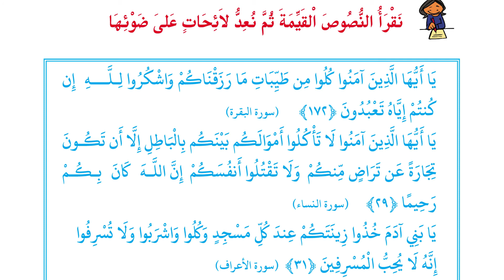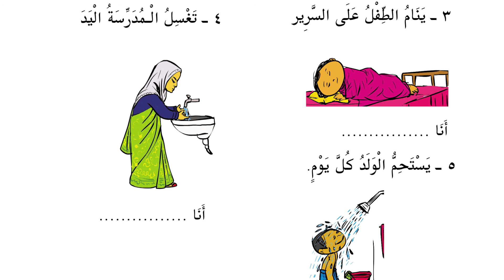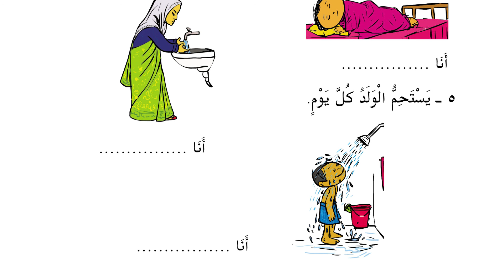al adathu ssihhiyya | 5 arabic | page | spotienz creations